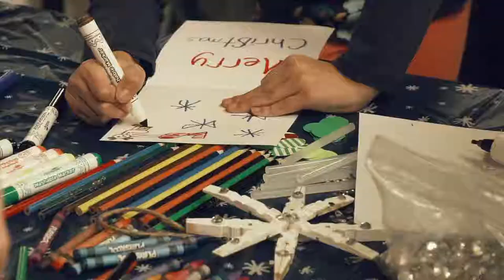Holiday Hearts 2018 Gift Wrapping at CEC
On November 29th, The Barkann Family Healing Hearts Foundation invited all of Santa’s helpers to Conwell Egan Catholic High School as they created a “workshop” to fill all of the Santa Sacks for the families supported by this years annual Holiday Hearts Program.